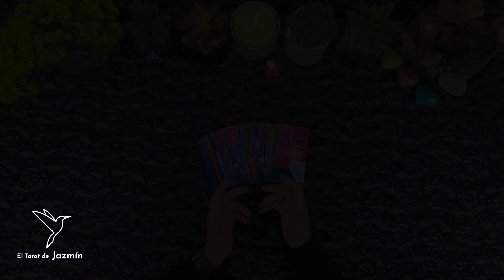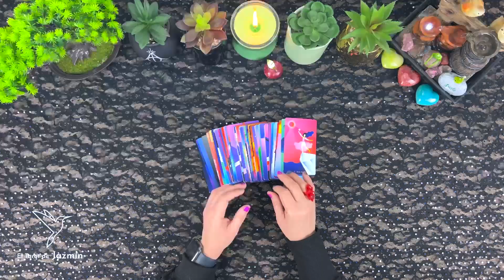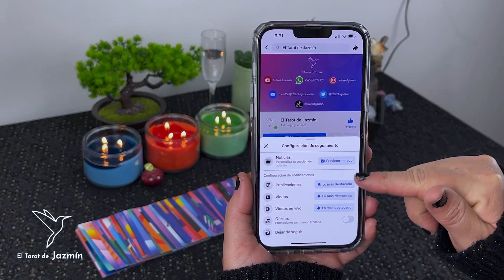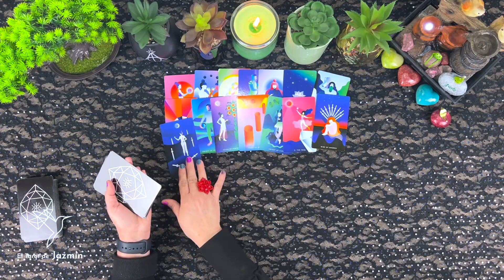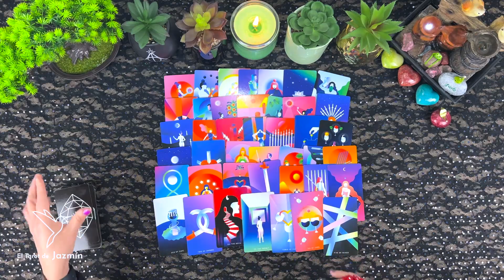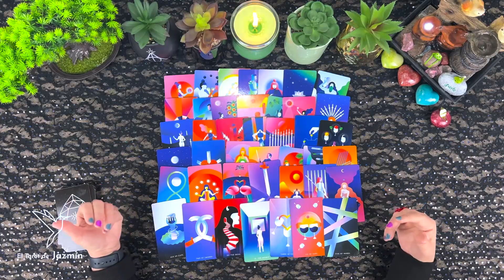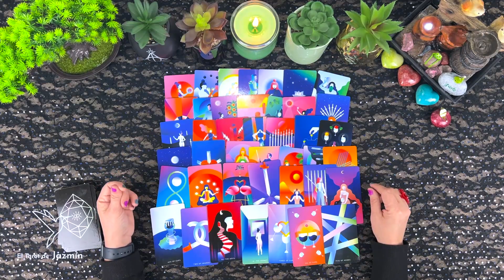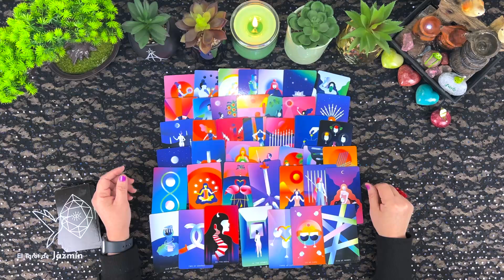La verdad sobre la muerte de Robin Williams | El Tarot Responde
En este vídeo consulto con el Tarot lo que le sucedió a Robin Williams.